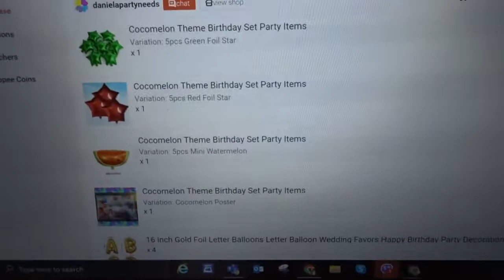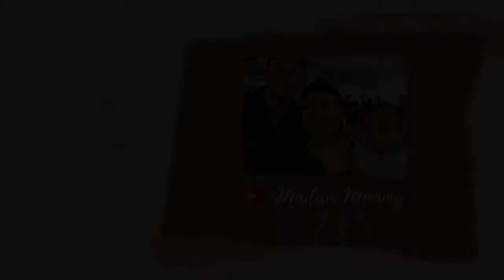Cocomelon Birthday Party | Madam Mommy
Dahil love na love and favorite ni Addi ang Cocomelon, ginawan namen sya ng Cocomel Birthday Party!

FACEBOOK: Roche Myers Ecat (Madam Mommy)

Camera Used: Sony DX500
Thumbnail & New Logo: Canva
Video Editor: Filmora9